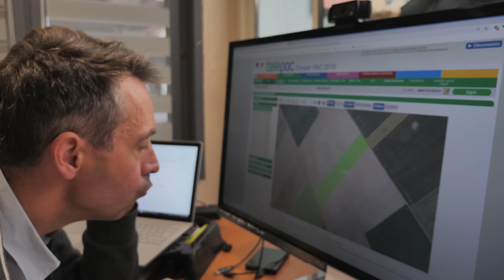PARTAGE !!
Partage ton métier, ta passion !!